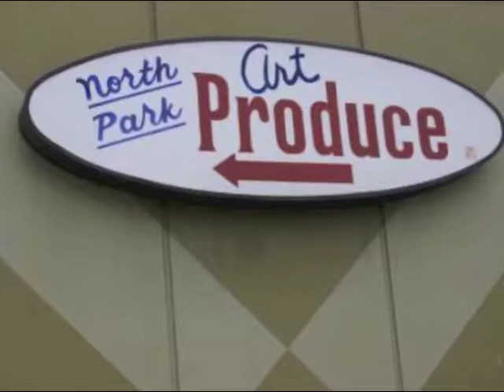San Diego Dance Connect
The San Diego dance community is aligning with new energy and new leadership under the name SAN DIEGO DANCE CONNECT. After several months of gathering the community's input, ten dance leaders were selected to steer the newly formed alliance. They include: Blythe Barton, Erica Buechner, Ana Nieto, Molly Puryear, Elyssa Dru Rosenberg, Lara Segura, Molly Terbovich-Ridenhour, Zaquia Mahler Salinas, Anjanette Maraya-Ramey and Natalia Valerdi.

The mission of SAN DIEGO DANCE CONNECT is to strengthen the dance community by providing opportunities to network, communicate, advocate, and share resources. Its vision is to empower the dance community to create a more sustainable and visible dance ecosystem in the San Diego region.